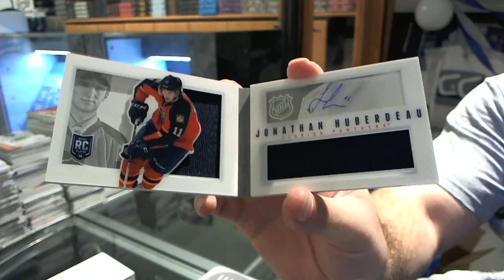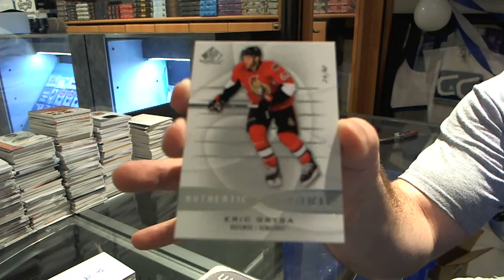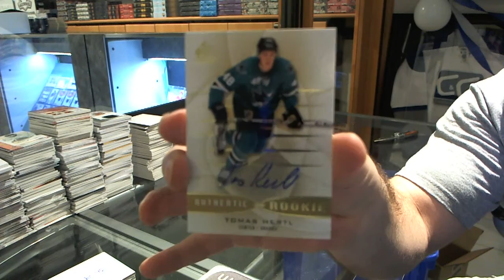Goalie3000's 13-14 UD SPGU & Playbook Hockey 2 Box Break